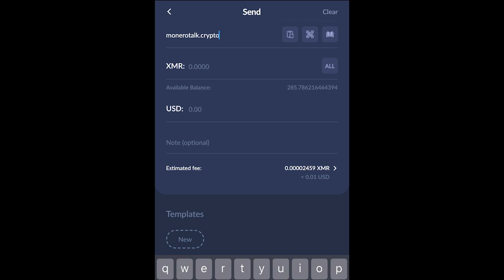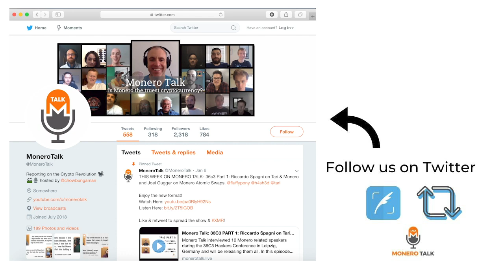Chris Sky: The Power of United Non-Compliance & Monero EPI #178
XMR Donations Accepted (type in MoneroTalk.crypto in your CakeWallet send address field):
49GdSCVTTE4TaDknDFn95QGc3mn3g7JZiPKX6QM7ZpuE5cscRFuGNhnjATKnjDHY7tNUQMM63n24uPYbj1AXFBk5KUPnDrL

OR

TODAY'S 🎙SHOW: Douglas Tuman interviews Chris Sky. A humans rights advocate born out of the Covid 19 lockdowns who was catapulted to social media fame when he was recorded at a demonstration giving an eloquent and disturbingly accurate prediction on how the Canadian government was going to increasingly take away citizens liberties in their response to covid.

Recently, Sky has been trying to rally support against vaccine mandates and posted a Bitcoin address to raise donations. When it was shown to him how easy it was to see all transactions made to and from his btc address, he decided to give a monero donation address a try and liked the results. Untraceable, super cheap to transact, and simple.

Thank you Chris for approaching crypto with an open mind in search for its true purpose and choosing to have your crypto debut on Monero Talk. If you support his activism, please consider sending him an anonymous Monero donation.

⏱Timestamps:
0:00 – Intro
2:17 – Chris’ Public Speaking Background
5:20 – Foresight of the lock downs and government agenda.
8:44 – Chris Sky’s First Protest
10:35 – Getting Arrested, Using United Non-Compliance
12:59 – Vaccine Passport and how Canadians can deal with it.
17:28 – 4th Arrest attempt, Helping Law Enforcement/ First Responders
19:29 – First Responder Protest, Sabotage Plot
21:58 – Government Road to Social Credit Score
22:58 – On Bitcoin Maximalist
24:40 – A Free Canada Initiative
25:35 – Frustration with Crypto Community
27:43 – Importance of Monero, Why it’s Unstoppable
30:00 – Greed in Crypto
31:38 – BTC Maxis and the truth
34:14 – Monero’s Fungibility
36:34 – Monero being regulated out of existence
40:05 - Liberty and the population lack of concern.
42:03 – Why Stay in Canada?
43:10 – Chris’ book
43:57 – What's next in the movement?
48:12 – Controlled Candidates in Government
49:40 – Thoughts on Cipher Punk mentality
50:40 – BTC time running out?
51:11 – Government Lack of Fear of BTC
52:43 – Doug Explains Benefits of Monero Mining
55:53 – Chris’ Future Plans
59:17 – Chris clarifies what One World Government means.
1:01:17 – Financial Action Task Force
1:02:22 – Final Thoughts
1:04:14 - Doug’s thoughts on NFT
1:06:33 – Where to Find Chris Sky

🔗Links:
Wesbite: Realchrissky.com

47j6r2bca557m16RRpm2yiGm3EZhTttw7UmT5icpqqqwVXMj49Cd4jp1J5CVeVcVczR4Bc3MPi3k5dNtG2bJYhG4LLgRrSL

ChangeNOW: a Limitless Crypto Exchange